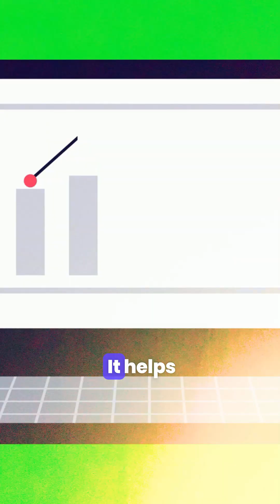Top 5 AI ERP Systems You Need to Know in 2025🤖📊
Here are the top 5 AI-powered ERP systems leading the way in automation, real-time decision-making, and predictive business intelligence.

🔹 Dynamics 365 + Copilot
🔹 SAP S/4HANA + Joule
🔹 Oracle Fusion + Oracle AI
🔹 NetSuite + SuiteAnalytics AI
🔹 Infor CloudSuite + Coleman